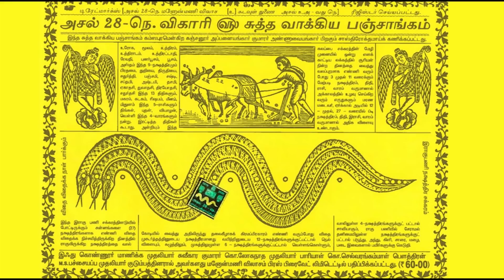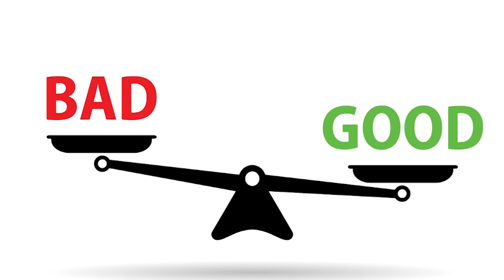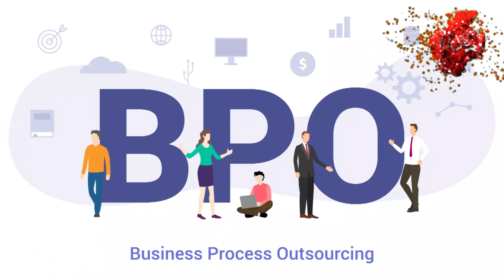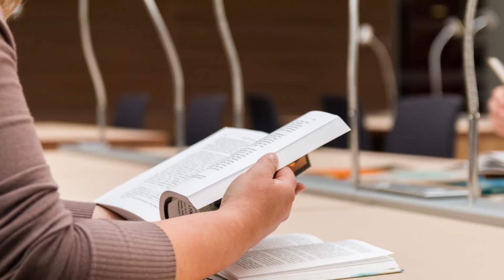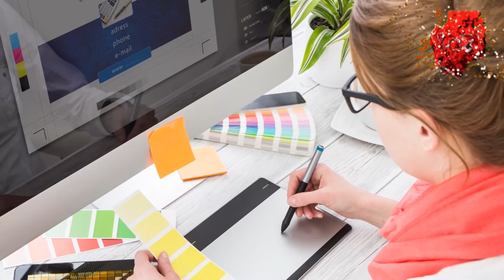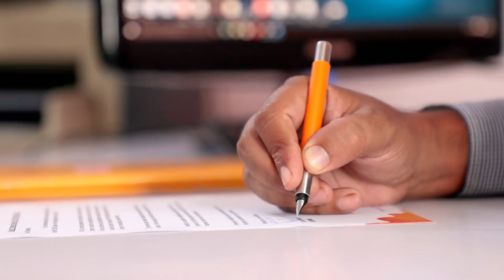Rishabam Sani Peyarchi Palangal 2020-2023 Tamil | ரிஷபம் ராசி சனி பெயர்ச்சி பலன்கள் - 2020-2023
RAGASIYA KALAI Astro Research Centre -Tamil Nadu
D. யுவராஜா | Chidambaram | Tamilnadu
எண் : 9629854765